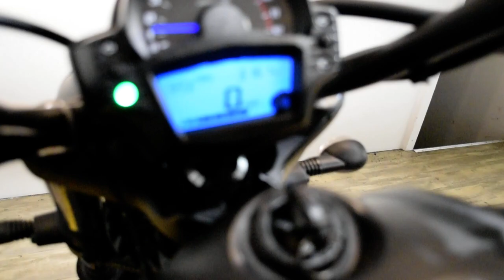2015 Kawasaki Vulcan S | Used motorcycle for sale at Monster Powersports, Wauconda, IL